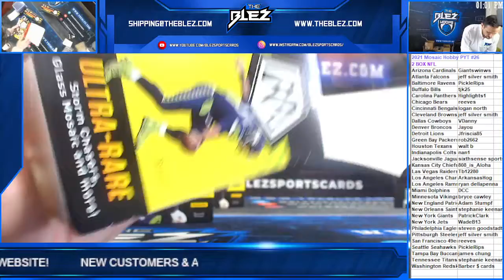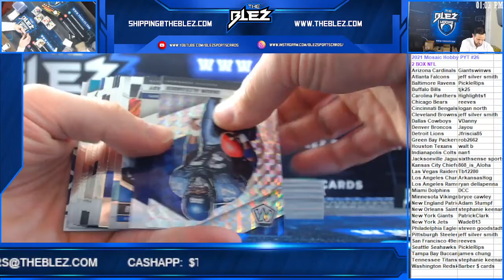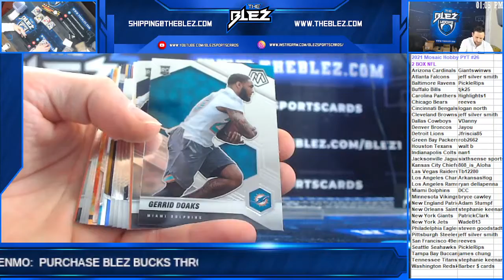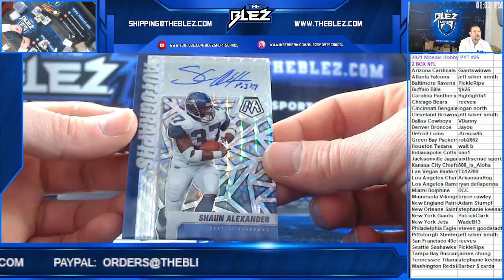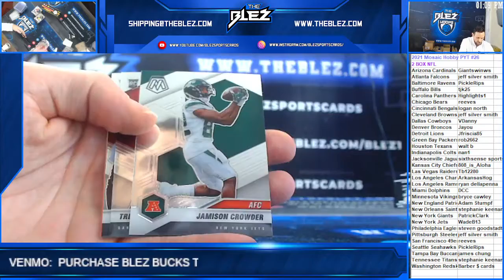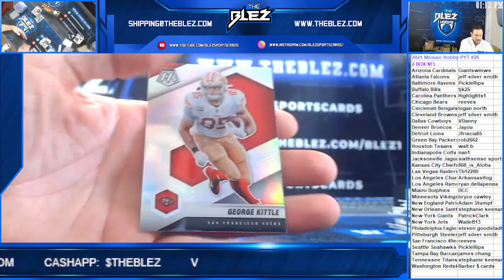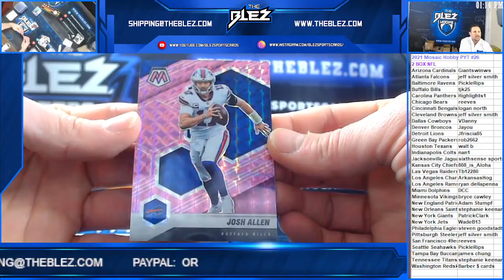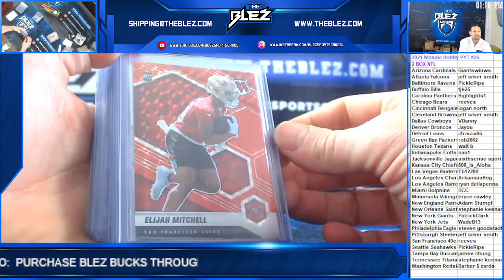2021 Mosaic NFL Hobby 2 Box PYT #26